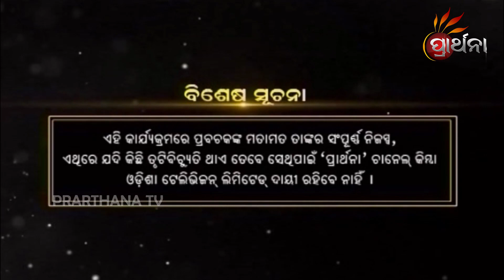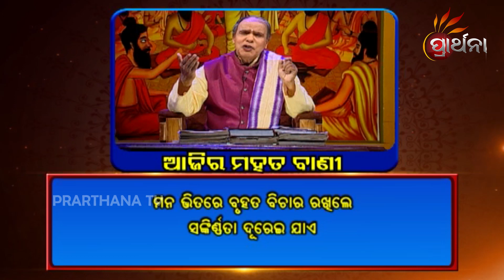Balake Mora Bola Kara Ep 649| 01st November 2020 | ଆମ ସଂସ୍କୃତି ଓ ପରମ୍ପରାକୁ ନେଇ ସରଳ ଜୀବନ ଗଠନର ସୂତ୍ର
ମଣିଷ ଜୀବନରେ ସବୁ ଅଛି କିନ୍ତୁ Time ନାହିଁ. !କଣ ଆପଣ ନିଜ ସମୟକୁ ସଦୁପଯୋଗ କରୁଛନ୍ତି କି. !
ଦେଖନ୍ତୁ BalakeMoraBolaKara ପ୍ରତିଦିନ ସକାଳ 7:30 ଏବଂ ରାତି 8:30 ରେ, କେବଳ Prarthana ଏବଂ TarangPlus App ରେ ।